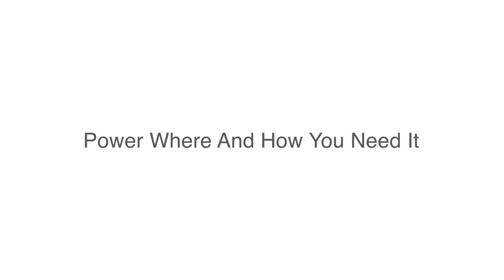Introducing Our Expandable Power System | FSR Inc.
Introducing our expandable/daisy-chained power system, the Modular Linx System. This modular power system is reusable and can be reconfigured by your in-house staff as your requirements change (no electrician required). The Modular Linx System can be expanded up to 20 max outlet boxes. This simple-to-install system is a must-have for under-the-work surface power.

The Modular Linx System can be used in multi-purpose & training rooms, ballrooms, conference centers, benching applications classrooms, libraries, data processing centers call centers, emergency locations, and much more.

This year we celebrate 40 years in business! Established in 1981, FSR manufactures a wide variety of signal management and infrastructure solutions for the audio/video, datacom, education, hospitality, government, and religious markets, including floor, wall, table, and ceiling connectivity boxes, as well as a full line of interfaces, distribution amplifiers, matrix switchers, seamless switchers, and HDBaseT & CAT-X signal delivery solutions.